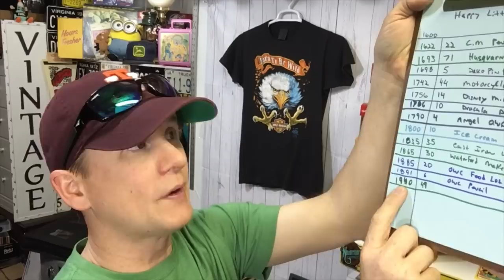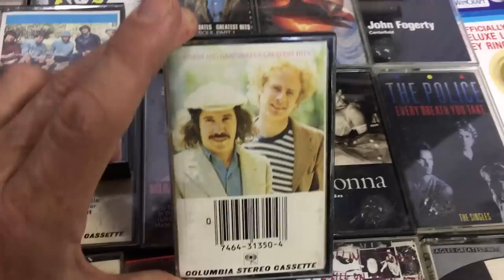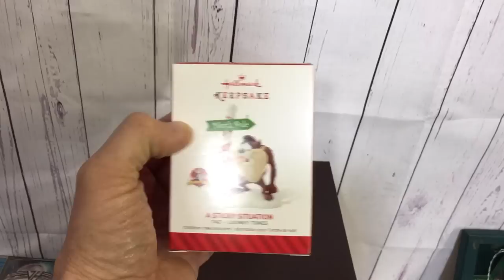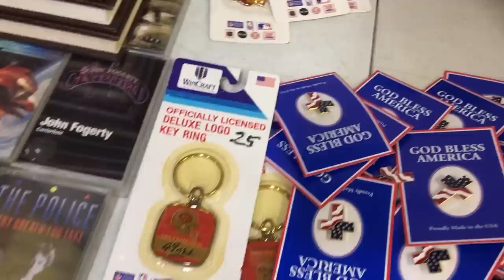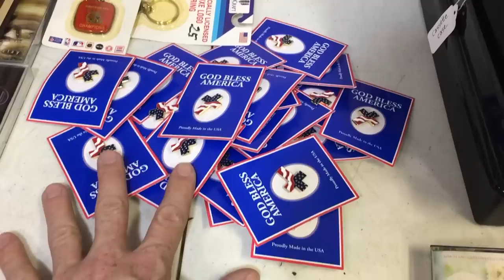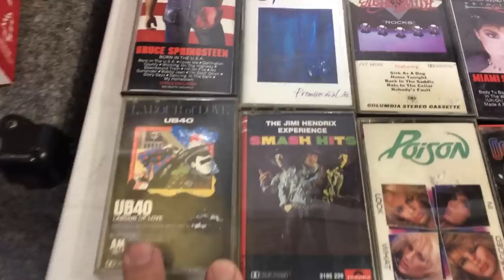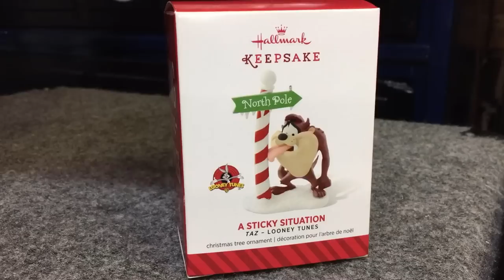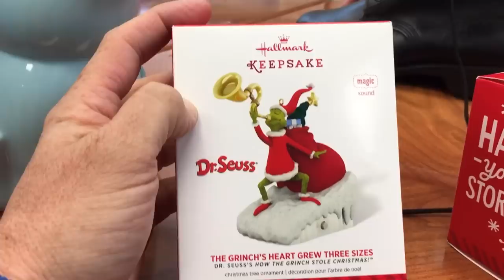Still Making Cassette Sales on EBAY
Ebay Store

Ikea Bags

24x24 Poly mailers

Scotty Peeler
Metal Scotty Peeler

Tidy Pen

8x6x4 Boxes

4x4x6 Boxes

4X4X4 boxes

Bubble Wrap